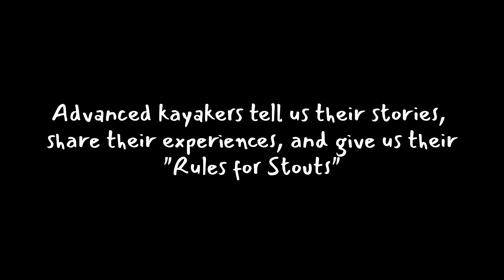Rules for Stouts | Clips ~ Close Call (Sam Wilburn) **Premiere coming soon**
Sam Wilburn shares a close-call he had on the Ocoee when he was a kid.
Featured Paddler ~ Rules for Stouts
Coming soon...

Advanced kayakers tell us their stories, share their experiences, and give us their "Rules for Stouts"